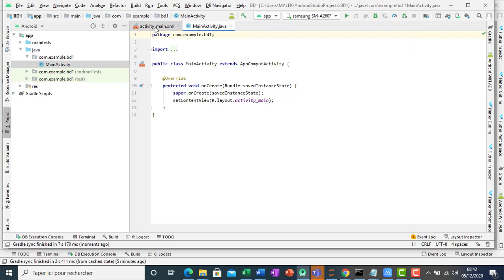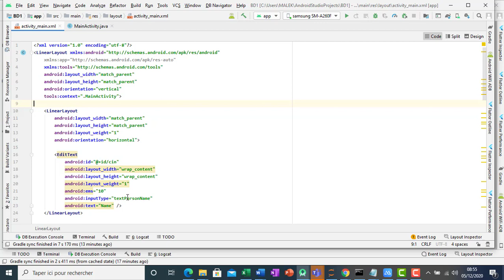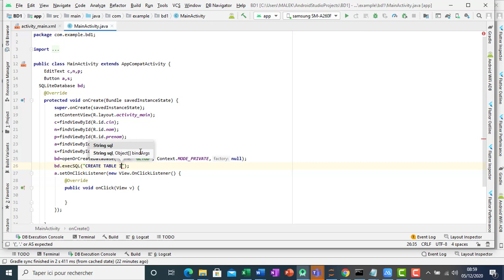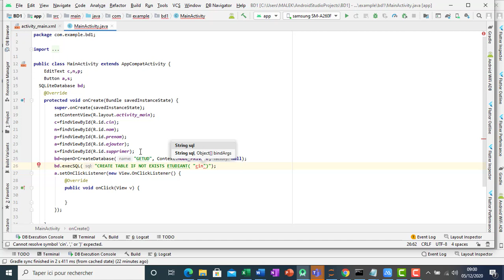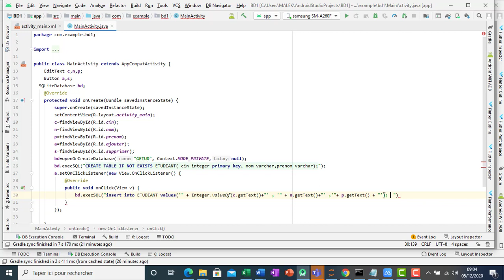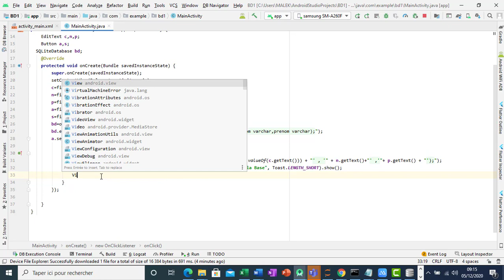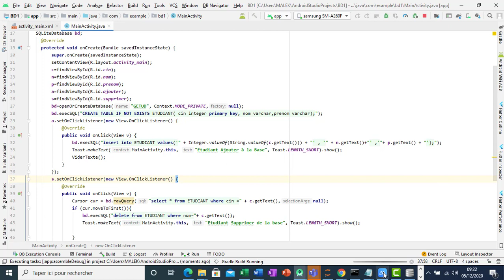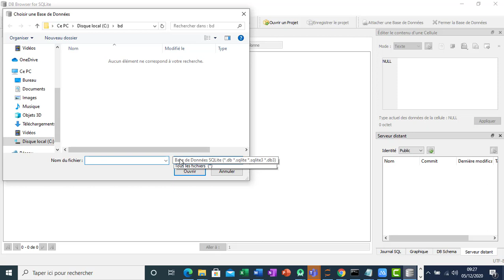Maitriser Android : SQLiteDatabe, moveToFirst, Cursor, openOrCreateDatabase, execSQL, rawQuery